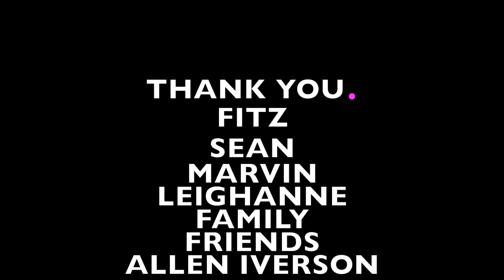The Proposal: Alvie and Anthony.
Sunday, July 31, 2016 on our 9 year Anniversary.